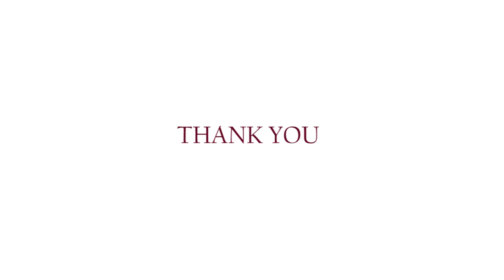SLEEP DISORDER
Sleep Disorder Treatment in ayurvedamana